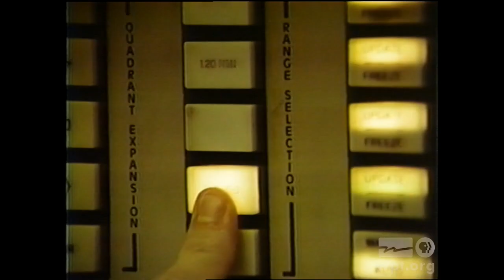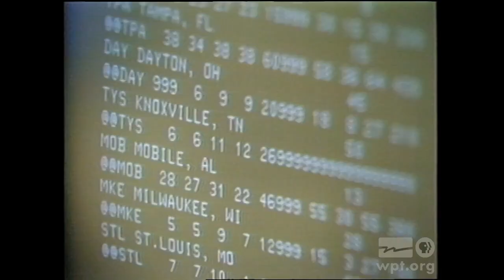Satellite Weather Forecasting • 1984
Segment from The New Tech Times TV show featuring computers used with satellite weather forecasting.

Aired: 11/22/84